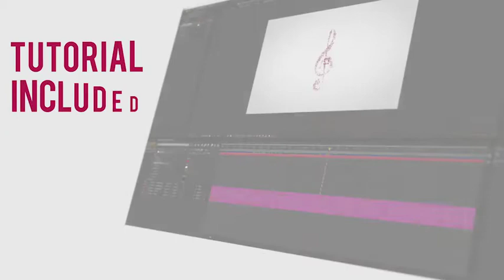Minimal Music Logo 2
General Description
“Minimal music logo 2” is a logo animation that can be used in several occasions like youtube commercial, instagram intro, tv commercial. You can create 4k videos. Add your logo and text, select the color. render! it’s that easy.

    Resolution: 4K Ultra HD (3840×2160p)